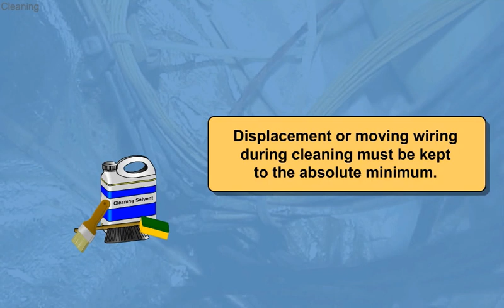EWIS Course D for Target Group 6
This video is part of infoWERK´s eLearning course  "Electrical Wiring Interconnections Systems (EWIS)  Course D for target group 6" and deals with wiring degradation and the risk of dispacement or moving wiring during cleaning.

The EWIS Course D for target group 6 provides  personnel with duties in proximity to EWIS with the required knowledge. The course is based on EASA regulations.

The EWIS D Initial Training includes the following chapters: General Electrical Wiring Interconnection System Practices; Wiring Practices Documentation; Inspection; Housekeeping; Wire; Connective Devices; Connective Device Repair.

The infoWERK YouTube channel is a virtual library, offering a vast collection of educational content for flight crew members and maintenance staff professionals. Our videos go beyond mere information; they provide practical tips, strategies, and solutions to challenges.